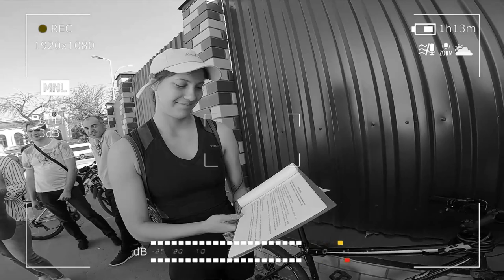Веломарафон мини экскурсия по Тамбову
Я люблю снимать на GoPro и поэтому основная часть моего контента связана с экстримом которая так или иначе пересекается с моей работой! Я живу в жопе мира, причём в прямом и переносном смысле этого слова, в столице алмазного края,  (да знаю что звучит пафосно но это так) Мирный небольшой городок в Якутии.

I love to shoot on GoPro and therefore the bulk of my vidos is related to extreme sports that somehow overlap with my work! I live in the ass of the world, and in the literal and figurative sense of the word, in the capital of the diamond region (yes I know what sounds pathetic but it is) A peaceful small town in Yakutia.
I try to make good content, I hope you enjoy it!
                                                                                  Happy viewing!!!